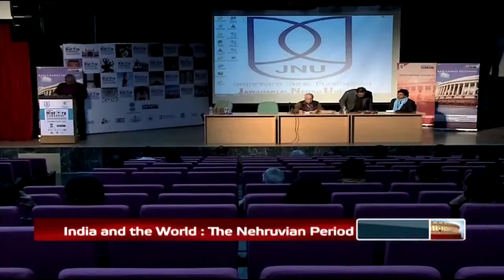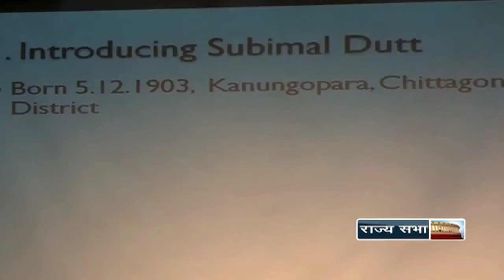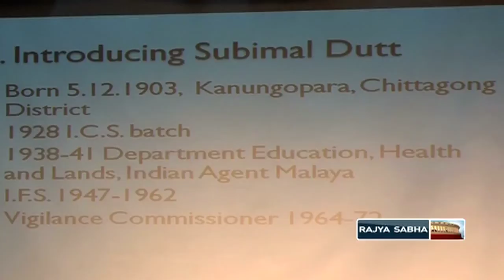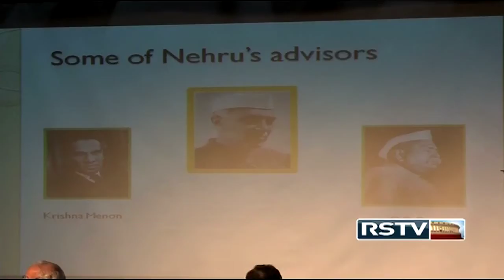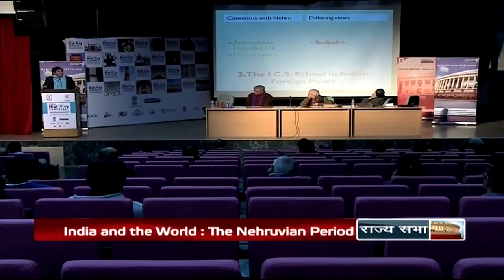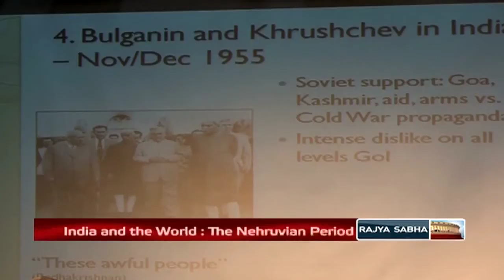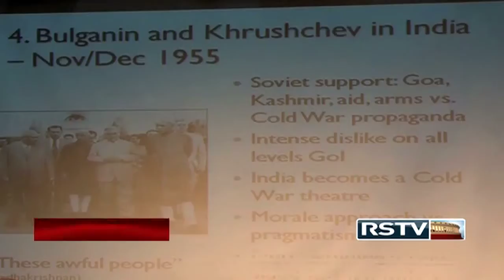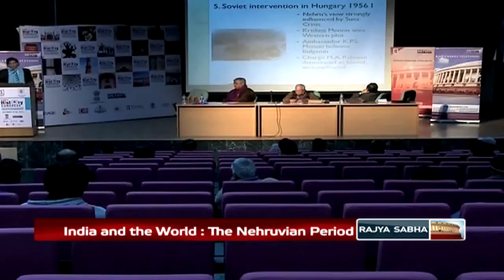India and the World: The Nehruvian Period - Indian History Congress, 2014